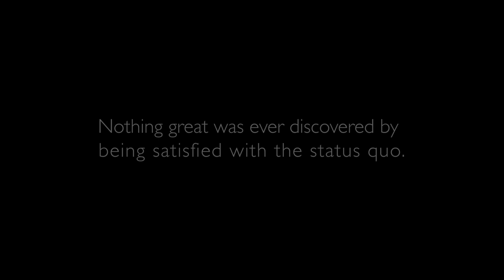History of Dräger Anesthesia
A video about the history of Dräger Anesthesia leading to the launch of Atlan